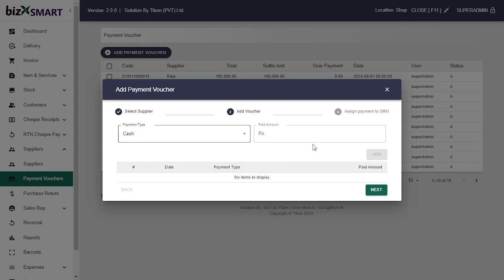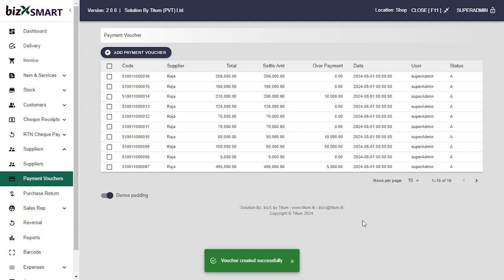Step 4 Pay to supplier